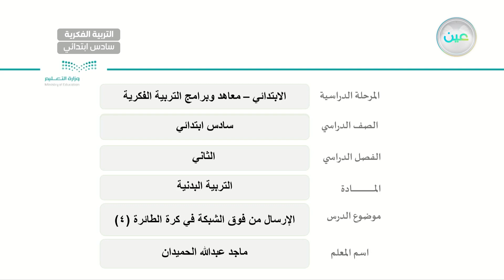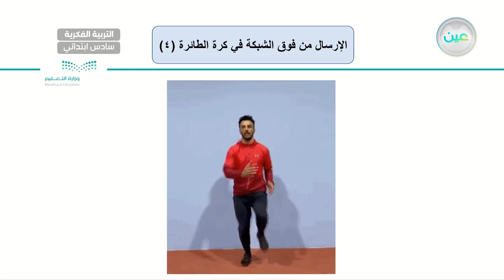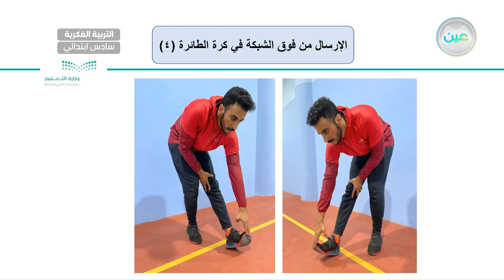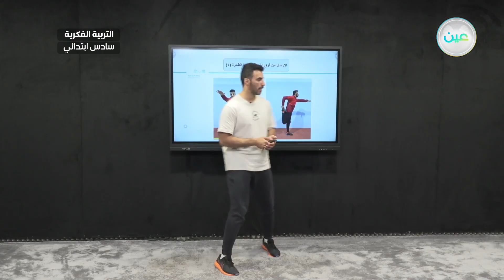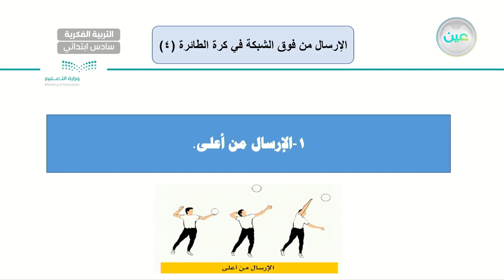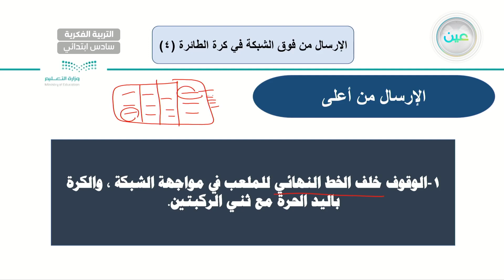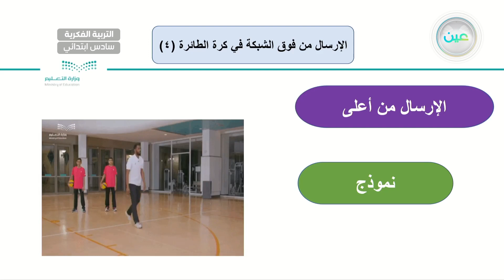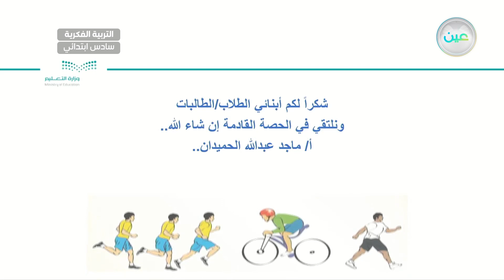الإرسال من فوق الشبكة في كرة الطائرة (4) - تربية بدنية - سادس ابتدائي فكري 6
الحصة 29- الأربعاء -الأسبوع السابع - سادس ابتدائي فكري 6